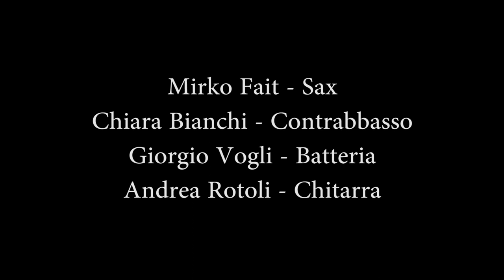Miko Fait Quartet Rebecca smile (Mirko Fait)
Mirko Fait Quartet
Mirko Fait - sax
Chiara Bianchi - Contrabbasso
Giorgio Vogli - Batteria
Andrea Rotoli - Chitarra